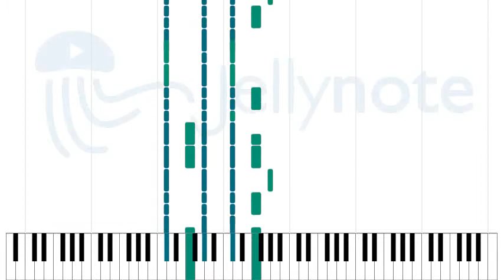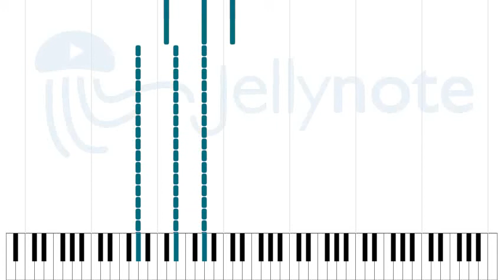Loud Like Love - Placebo [Sheet Music]